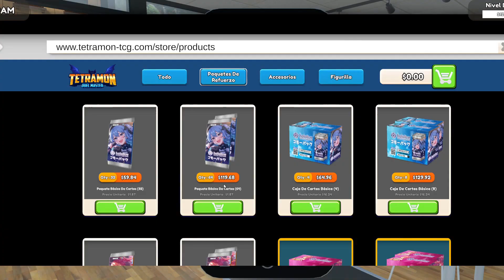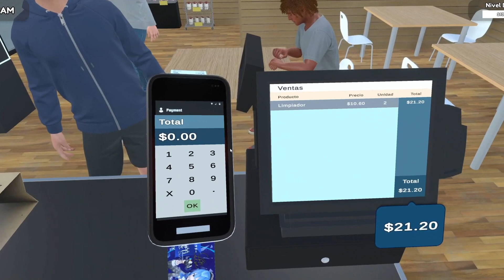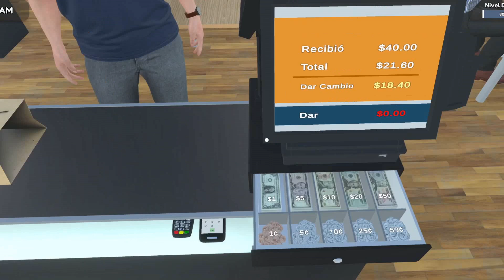TCG SIMULATOR (HOLOLIVE MOD)